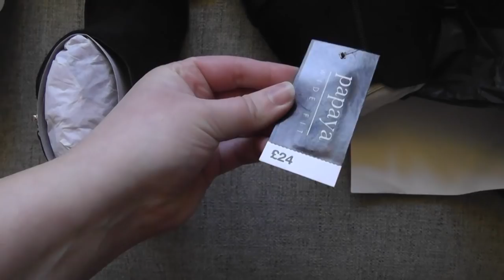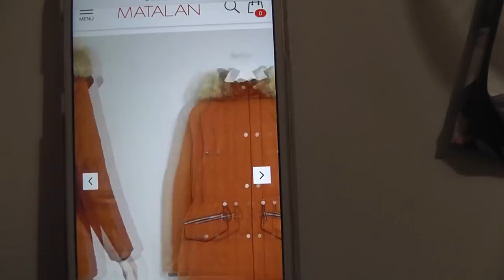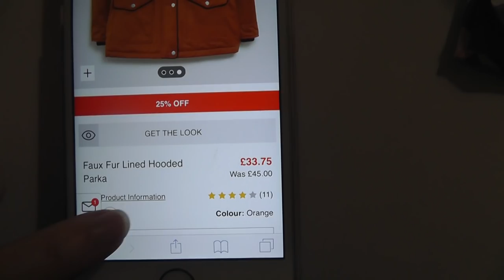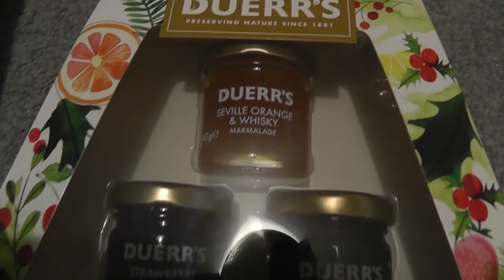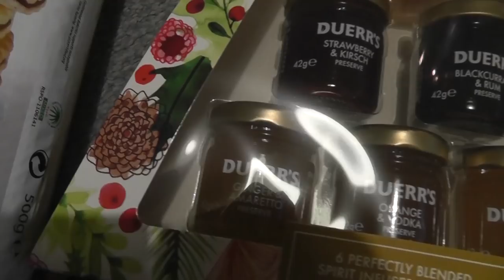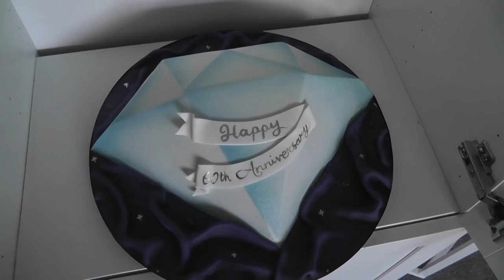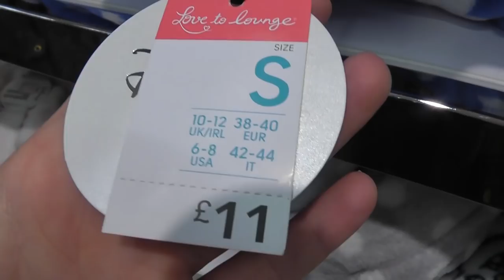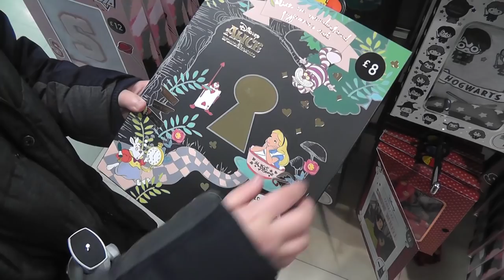Jaffa Cake Orange | VLOG #13 | Bury | Cherry Vlog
Hi! This week I finished my last cake order for the whole year, did some Christmas shopping and wrapping! Also bought, and returned many clothes...

►FOLLOW ALONG◄